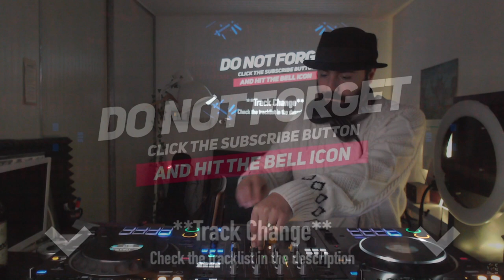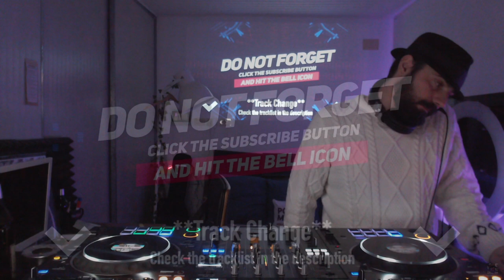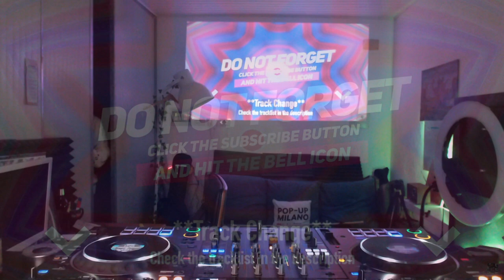Psychedelic Journeys AfroHouse Mix inc. Super Flu, Brian Cid, Lazarusman, Bloem, LunarDisco by Adarí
New lockdown new live DJ Set. Some House Progressive track to warm up your night during this though period. The set includes my recently released track "The Real San Francisco Treat", a track inspired by the hippie community of San Francisco Ashbury Heights in the late 60s beginning of the 70s.

Please SupportArtists listed below which made this set possibile with their great music

[Artist - Track Title]
Bloem - Kukhuka (original mix)
NiconÃ© & Lunar Disco - Can't Sing
Afshin - Electric Mombasa (MoBlack Remix)
Dele Sosimi, Lokkhi Terra - Afro Sambroso (SEQU3L Remix)
Diass - Gaidi (Original Mix)
Embatucadores - Oasis (Derun Remix)
Lazarusman, Fake Mood - Not Possible (feat. Lazarusman) (Original Mix)
Mijangos, Peppe Citarella - Bongo Bonga feat. Enrie Becquer (Afro Mix)
Norman H, 116 db, Amber Long - Take Me (Replicanth Remix)
Nyaruach - Gatluak (Hyenah Beat Version)
Parsifal - Ipnosi (Original Mix)
Parallells - Stabalize (Original Mix)
Sobek - Rural Development (Original Mix)
Speaking In Tongues, Santiago Garcia - Lost In A Jungle (Original Mix)
Tony Barbato, Alex Vanni - Blink (Original Mix)
Super Flu - Pantura Feat. She-Ra (Original Mix)
Markus Kavka - Emerald EP - 01 Emerald
Brian Cid - Belles Du Shaman (Eagles & Butterflies Remix)
Toto Chiavetta, Mbissane Ngom - Dedication To All The Mothers And Their Moons feat. Mbissane Ngom (Original Mix)
Dave Seaman - Donkey Engine (Stereo MC's Remix)
Feelmark - Orbital (Kasper Koman Remix)
Kotelett & Zadak - Trees (Original Mix)
Adarí - The Real San Francisco Treat